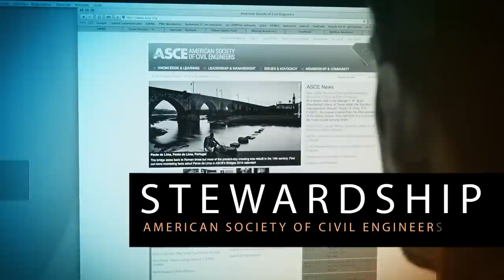ASCE: The Voice of the Civil Engineering Profession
The American Society of Civil Engineers is the professional society for the designers and builders of society's infrastructure, devoted to the protection of the public's health, safety and welfare, and instrumental in shaping a sustainable world.

“ASCE: The Voice of the Civil Engineering Profession” won a 2014 Silver Telly Award in the Online Video Editing category and a 2014 Bronze Telly Award in the Web Video category. The Telly Awards honors groundbreaking online videos and other outstanding film and video content.